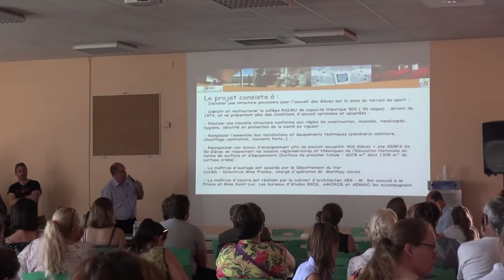Restructuration du Collège Raimu à Bandol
Samedi 10 juin 2017, Ferdinand Bernhard et Laetitia Quilici, aux côtés de leurs suppléants Isabelle Decitre et Richard Tognetti, et en présence du maire de Bandol Jean-Paul Joseph, ont présenté la restructuration du Collège Raimu. Les collégiens découvriront leur nouvel établissement lors de la rentrée scolaire 2019.